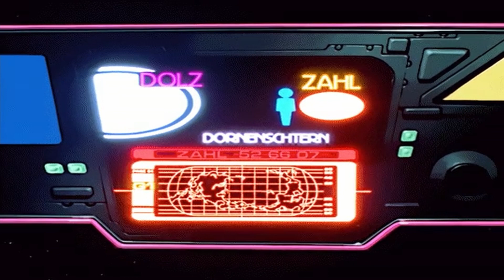black thought - because (feat. joey bada$$, russ & dylan catlidge) [slowed + reverb]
stay safe and vibe out